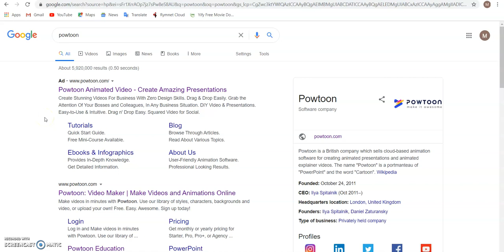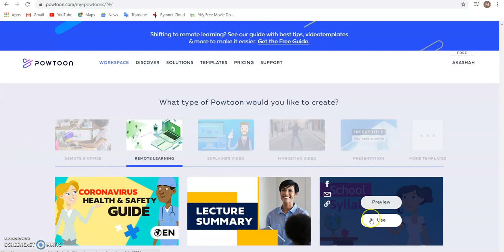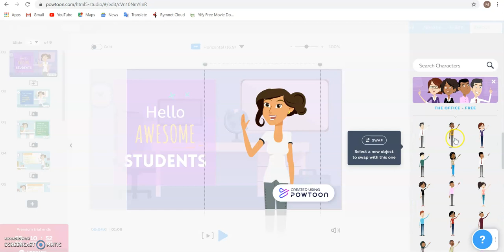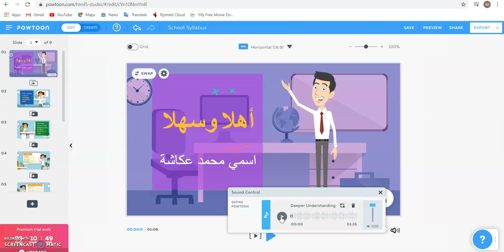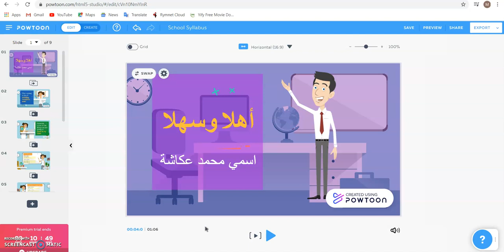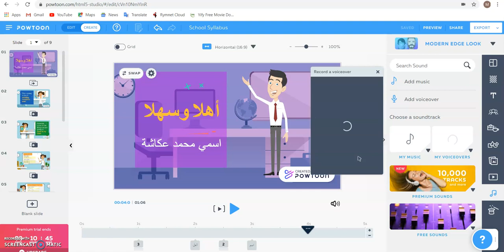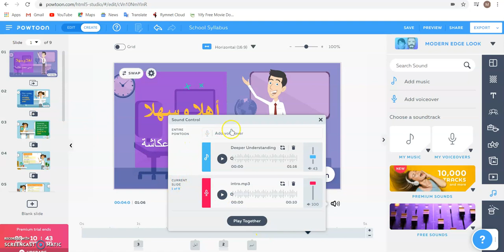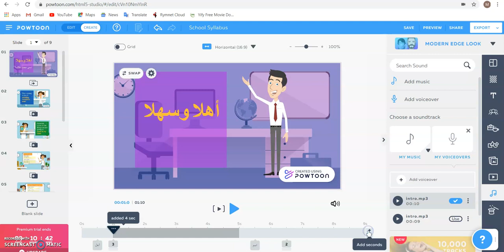Powtoon Tutorial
BAP456